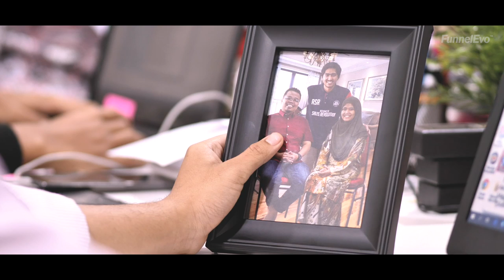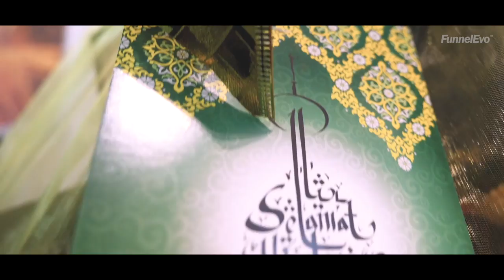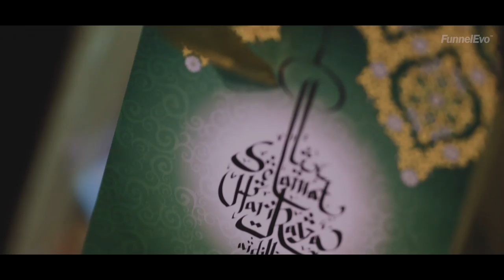Iklan Raya 2019 - Raya Paling Bermakna 2019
Saksikan Raya Paling Paling Bermakna 2019 dibawakan khas dari kami team FunnelEvo yang mengisahkan seorang lelaki yang bernama Adam, yang menganggap Hari Raya tiada makna baginya, akibat kecuaiannya sendiri.

Credit to : -